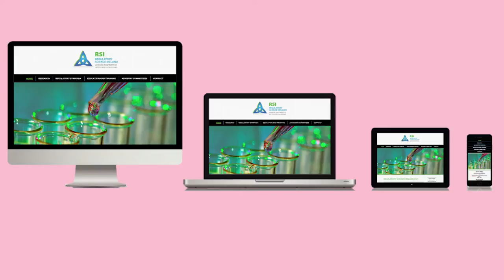Regulatory Science Ireland Website Movie